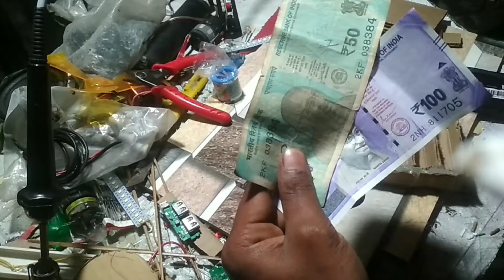how to make Power Bank 150₹ 18000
Power Bank module circuit price 35 rupees
Lithium ion pack only 100 rupees
per battery 3000mah
use to  6 battery
this connection is parallel
positive negative printed this Power Bank module PCB
this is very cheap Power Bank